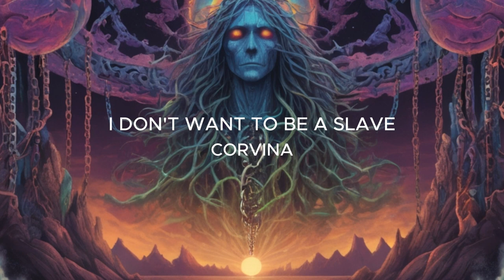CORVINA - I DON'T WANT TO BE A SLAVE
Corvina is a fictitious rock band, with its songs created by AI, the aim is to study the tool and create music that can be used in videos for YouTube.

This is the progressive rock album called "Across the Universe," which brings some songs with cosmic, spiritual themes, and plenty of exciting riffs. Hope you enjoy it.